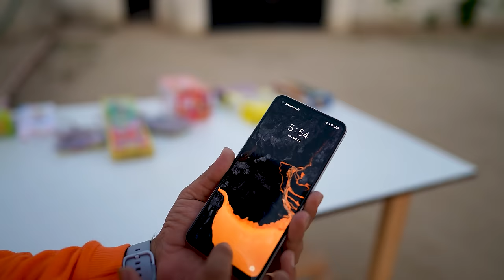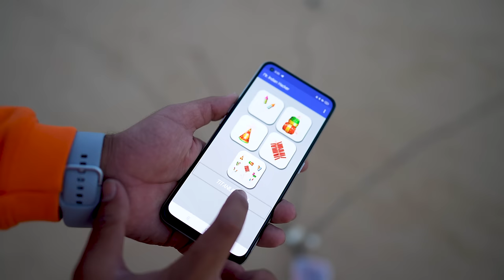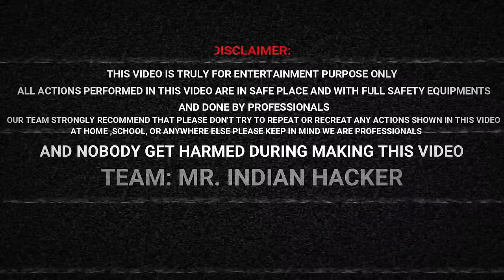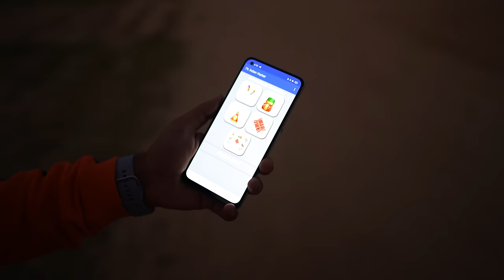We Made Application For Diwali Festival - मोबाइल से चलेंगे पटाखे ?